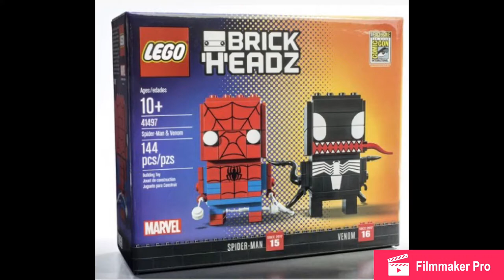The Lego Movie 2 BrickHeadz Paradox! Lego Rant #1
here's my first ever rant!